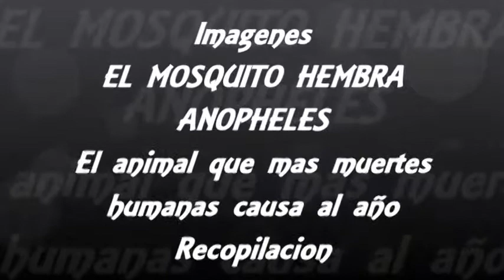el animal que mas muertes humanas causa al año hembra del mosquito anopheles imagenes recopilacion